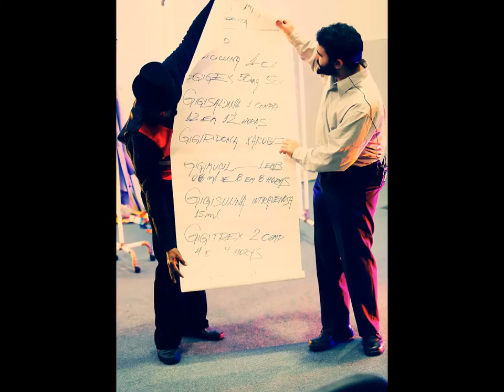VÍDEO 30 - O Dodói da Gigi: Músicas e imagens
Fotos: by Michel Igielka Fotografia